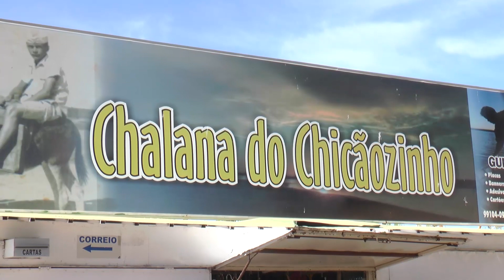Ponto turístico do Cais de Januária é demolido para construção do Parque Fluvial